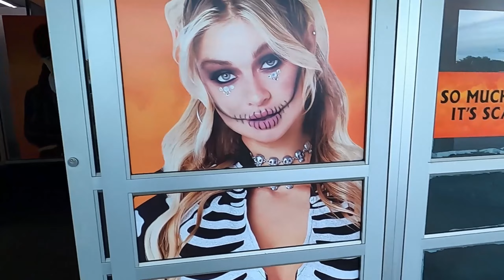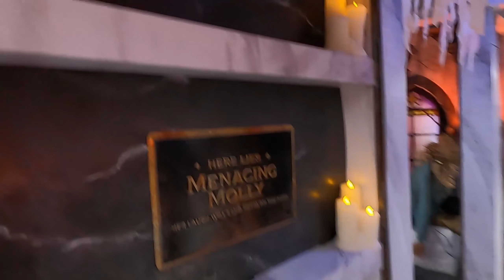SPIRIT HALLOWEEN 2023 FLAGSHIP VIP STORE TOUR in ABANDONED KMART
THIS IS THE ONLY SPIRIT HALLOWEEN VIDEO YOU NEED TO WATCH!

My daughter and I go to another Spirit Halloween store for 2023 in Upstate NY thats resembles the offical flagship Spirit Halloween! This store has EVERYTHING!!!